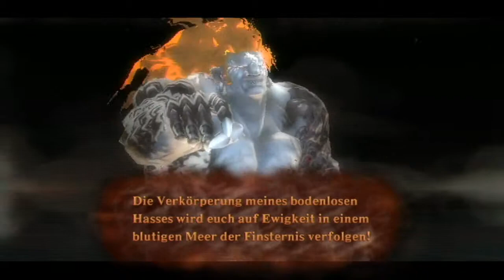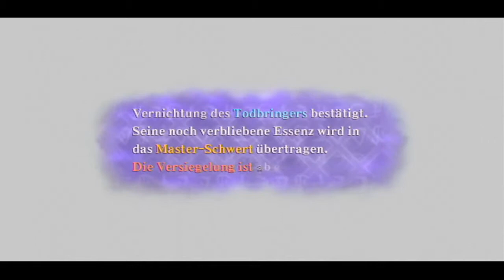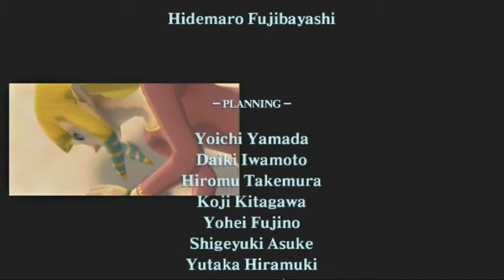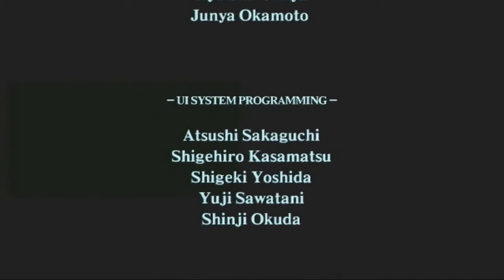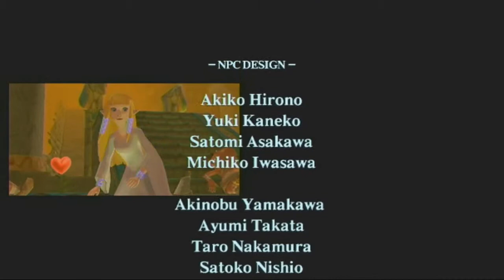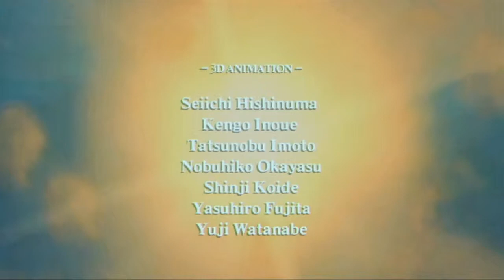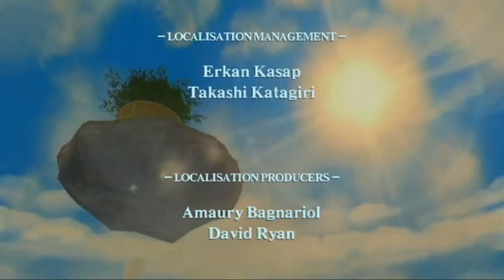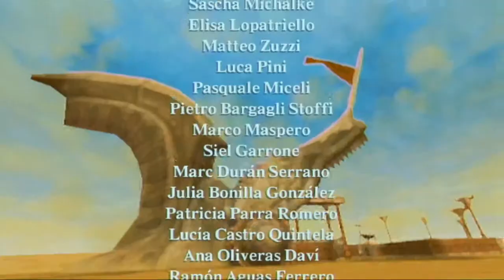Let's Play Zelda Skyward Sword [German][Wii][HD][#083]: Das Ende und der Anfang von allem [ENDE]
Selbst unser Sieg gegen Ghirahim kann die Wiederbelebung des Todbringers nicht aufhalten, er fordert um zum letzten Kampf um die Zukunft der Welt.
Mit diesem Kampf findet, der Todbringer, das Spiel und dieses Let's Play sein Ende, ich bedanke mich vielmals fürs zusehen und wünsche euch viel Spaß beim letzen Part :)